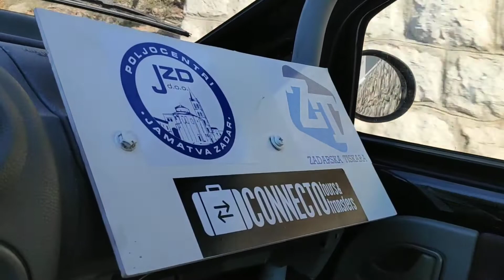Twins Fun kup - Formula driver - Grobnik 2018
Mali video napravljen od materijala sto sam snimio tijekom dana utrke